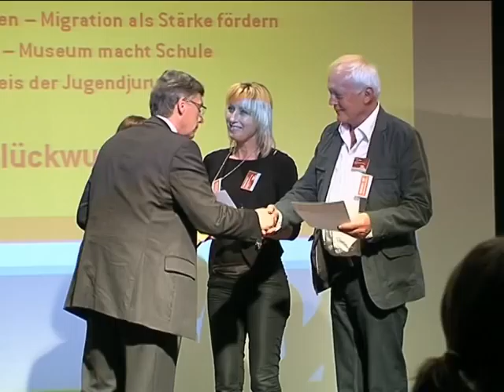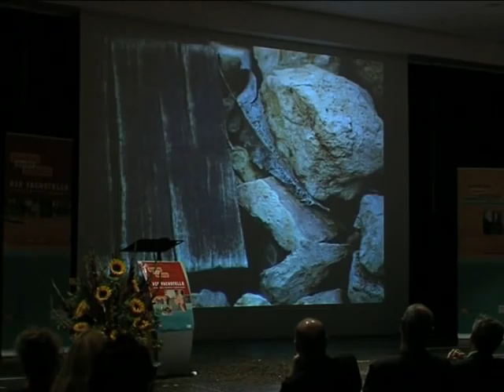Auszeichnung für Projekt "Kulturelle Bildung"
Am Freitag, 16. September, wurde das Projekt „schoOL'n'art. Kultur macht Schule in Oldenburg" mit dem MIXED UP-Preis der Bundesvereinigung Kulturelle Kinder- und Jugendbildung (BKJ) und des Bundesministeriums für Familie, Senioren, Frauen und Jugend (BMFSFJ) ausgezeichnet. Das Projekt der Kulturellen Bildung erhielt den Sonderpreis „Netzwerker".